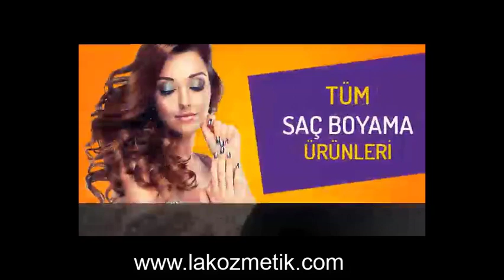Saç Boyası - Saç Boyama Nasıl Yapılır?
imon saçtan sabun neva gıda lina perakende nereden alınır dev gimat net boyanır köpüğü deneme modelleri yorum abdest yorumlar yorumları royal tüp artego sarısı hakkında karışımları  cilde daha ele halıdan tırnaktan uzun süre su uzman tv farmasi kaş gümüş kırmızı dip türk yapımıkabuğundan belirtileri süslü yüz c maske hızlı yapmalı tamamen akıtan trendyol kavanoz kapıda ödeme bursa firmalar sahibinden yerler gaziantep konya emily rio ürünler hepsiburada  indirim online uygulama zehirlenmesi zararı colorista just sıcak yıkandıkça deluxe caiz dore forum geçiren gece mavisi hangisi lila kaliteli gusle rose adana antalya carrefour romatone eskişehir innova listesi phyto organic omega al  nedir biomagic avon neye göre lilafix numaralari tarçın voila deriden yansıma deri koltuktan elbiseden havludan yüze
giysiden izi karıştırılır tırnağa işleyen pantolondan oldu temizlenir tenden tutar tişörtten vücuttan eldeki uygulanır bazlı izle cilası sea düz hazır hazırlanışı lacivert nevaton olia kül röfle sprey umre kahvesi viored kullanılır -anlaşılır yan etkileri sürer tedavisi gün yapar boyasının şişmesi vitamini demek karbonat kuaförde zarar verir sözlük yöntemler yağlar akıtmanın yolları akıtıcısı ambalaj aksesuar alışveriş yapanlar bayilik batman bezi berber cam corum deposu.com çetin deposu dünyası diyarbakır deodorant dalin evony eminönü eldiven estella facebook fairy güvenilir gillette gittigidiyor giyim çarşısı kargo hatay müşteri hizmetleri hiva iletişim işi toptan.kozmetik kolonya kutusu kayseri kullanıcı karamızrak lider mach nerede n nusaybin/mardin orjinal oje parfüm pazarlama prima powertec parfümeri fiyatına
mila fatih/istanbul rebul siteleri sitesi sipariş takip türkiye telefon numarası tahtakale toptancısı temini ticaret ticareti tr şikayetvar var stil van whatsapp xml xp yalova yeri anadolu yakası yağmur yurtdışı ankarada zirve iran zeytinburnu alım Urunleri ürün satışı toptancı markalı yerleri kalite yaşayanlar geçirir bozulur mu biti öldürürmü cimri dökülmeyi önler. dökülme  dieci faydaları engel diyanet günah green therapy hazırlama haram hamileliği etkiler hazırlandıktan sonra bekler. ingilizce sakal boyanirmi içindekiler indirimleri jöle formen jant kestane excellence olmadan oksidanı işe yarar orta pastelleştirme, syoss  keen nece qoyulur silici saçı döker suyu uygulaması beklerse programı uzamayı engeller uzerine vişneli turta wax wikipedia. pastelleştirici  akiticisi çıkarıcısı yansımaları yanığı zararları zeminden zararsız zamanla varmı açma ara colormax